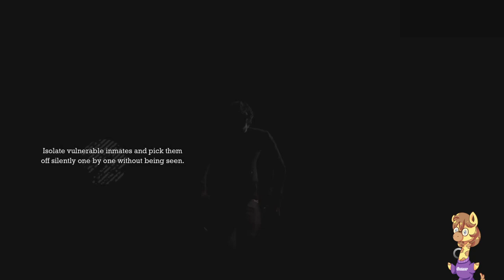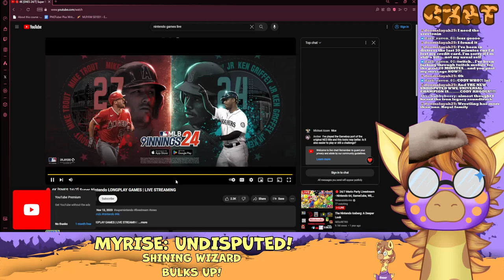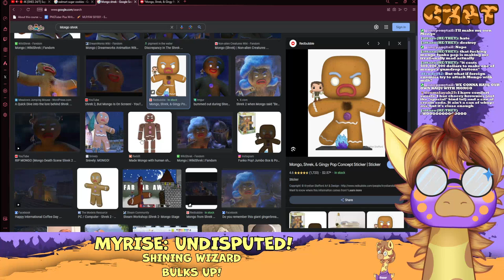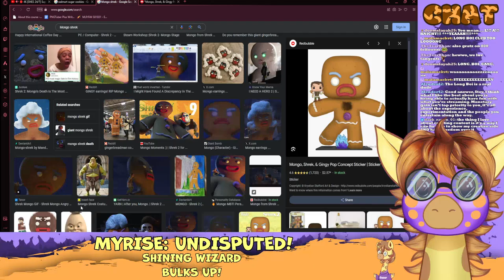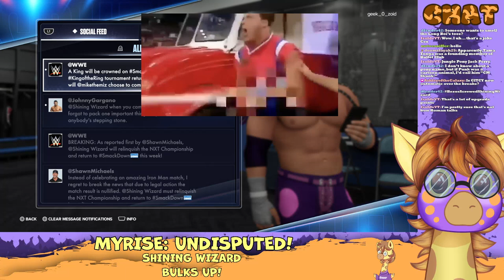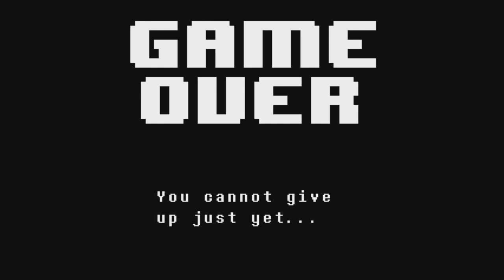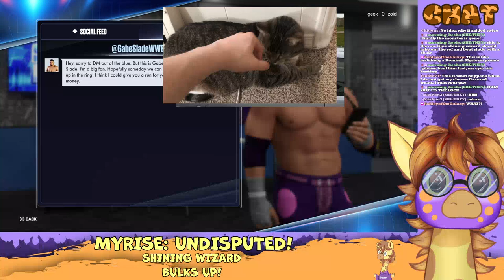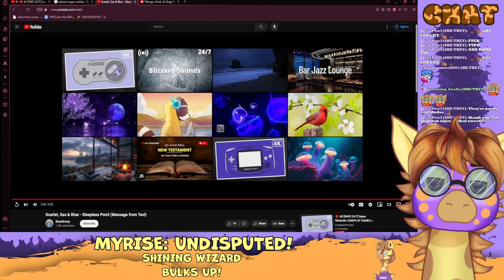STRAPPED-UP - WWE 2K24 Undisputed MyRise (Part 3) {Full Stream!}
Call him Wizard Two-Belts